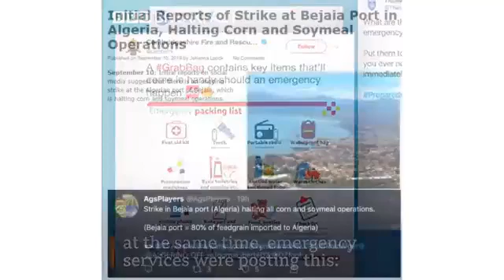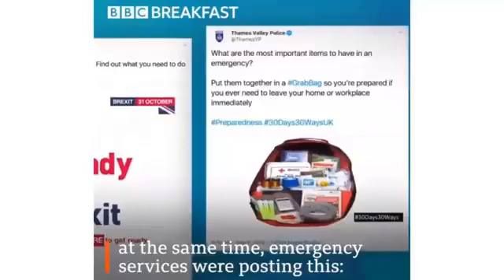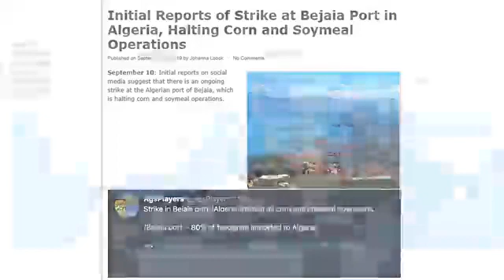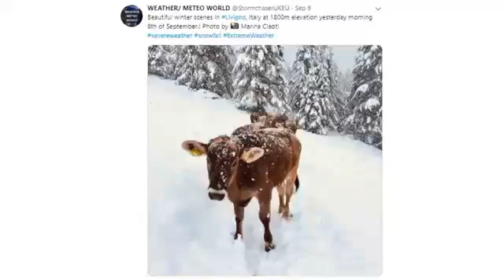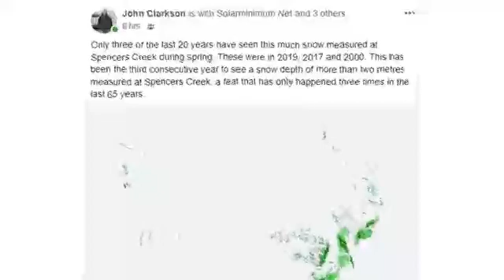A NEWS ALERT, Government Preparedness Warnings & Deep Snow in Europe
NEW ADAPT 2030 Climate Revolution